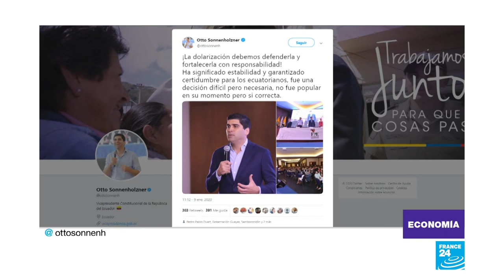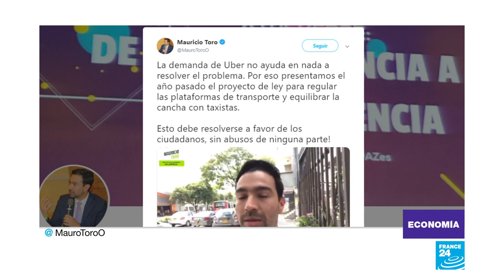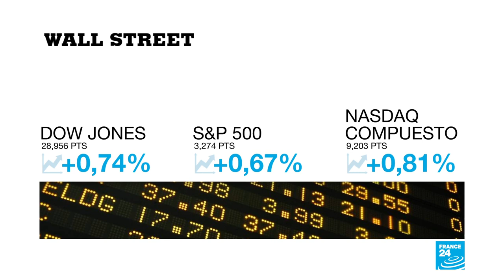Ecuador: proceso de dolarización cumple 20 años en el país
La crisis económica que vivió el país sudamericano a finales de la década de 1990 obligó al gobierno del presidente Jamil Mahuad a estudiar la medida que entró en vigencia el 9 de enero del año 2000. Dos décadas después algunos analistas y miembros de la administración de Lenín Moreno afirman que el balance es positivo a pesar del impacto que produjo en la población durante sus inicios.